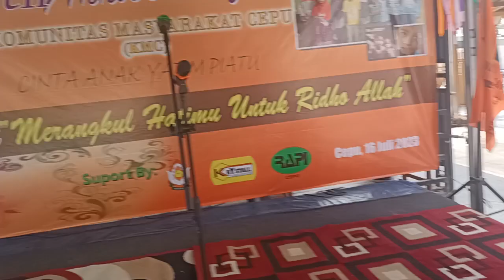ULTAH KMC KE 9